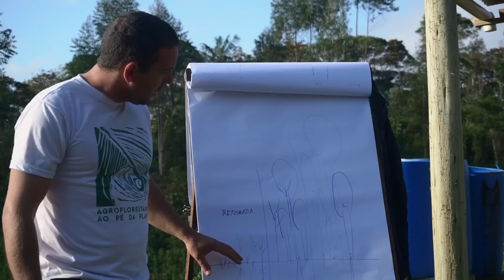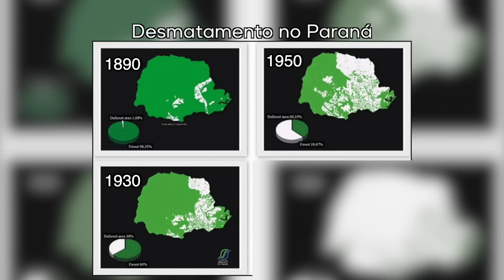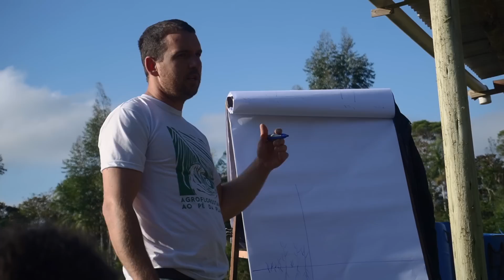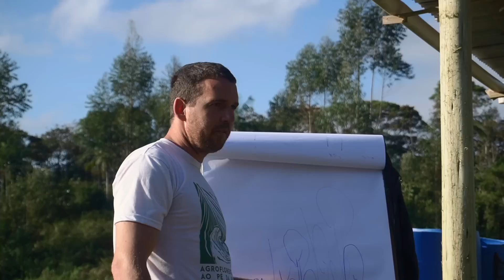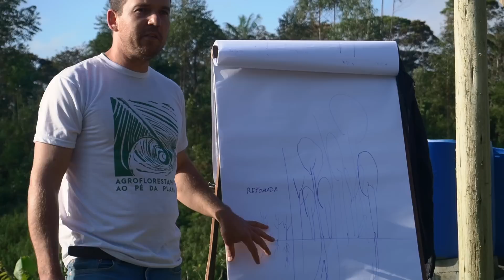Esse é o AGRO que restaura minha fé na humanidade | Namastê Messerschmidt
T3E84 - A agricultura que se faz hegemonicamente no planeta é meio estranha, vamos combinar. Precisamos de insumos (abubo) que vem de looonge (tipo Rússia), usa-se veneno pra matar as ditas "pragas", e, quase sem querer, acabamos envenenando nossa água e o nosso solo.
Nessa brincadeira maluca, ainda acabamos com boa parte da vida no solo.

Mas, felizmente, boas soluções vem brotando em diversos lugares, como as agroflorestas agroecológicas. E o mais importante, essas práticas copiam o que a natureza já faz e sempre fez.

É a receita do sucesso, diga ai? Afinal, fazer igualzinho a mestra das mestras (que a bilhões de anos vem se desenvolvendo e aprendo) é o que deveria ser regra e não exceção...

Nesse super vídeo, partilhamos um pouco do que foi a oficina com o Namastê, o cara que traduz como ninguém o que é essa revolução.

Aproveitamos pra agradecer ao evento @CiclofestRural 2022 que oportunizou esse momento e ao Piti (@aguaycamino8632) que gravou parte desse papo (enquanto aproveitávamos pra aprender mais de perto com esse Mestre).

✍ Demais links citados no vídeo estão no fim da descrição.

⚫ CONHEÇA NOSSO BLOG E LOJA ! 🚲

✔️ 2- Estudo: Perdas de solo, agua e elementos químicos no ciclo da soja, aplicando-se chuva simulada

✔️ 3- Matéria: Castigado por décadas de monocultura da soja e do arroz, perda de fertilidade do solo preocupa extensionistas no RS

✔️ 4- Investigação: Relevância do Pnae se mostra na importância histórica, mas também no abandono